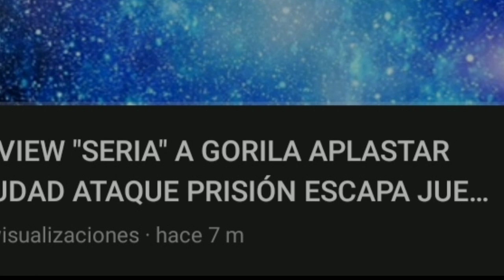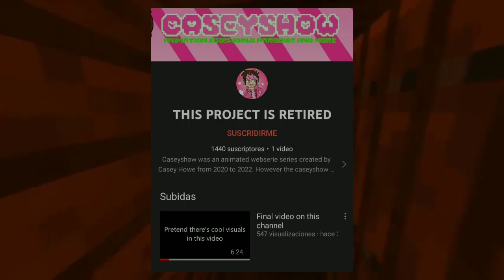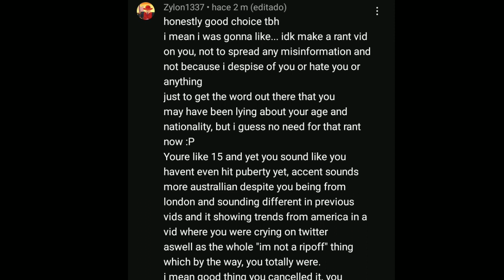CASEY HOWE, EL FAN MÁS OBSESIONADO DE EDDSWORLD